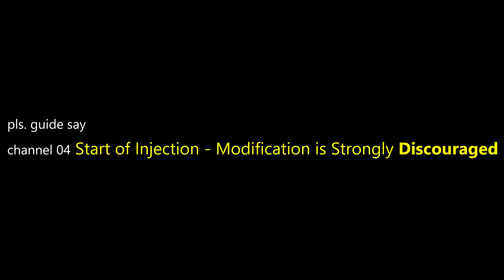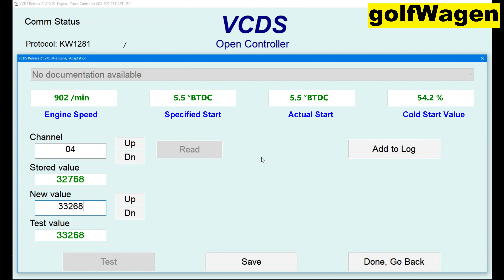VCDS start of injection modification / ALH timing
alh etc. vw golf 4 etc. vw passat b5